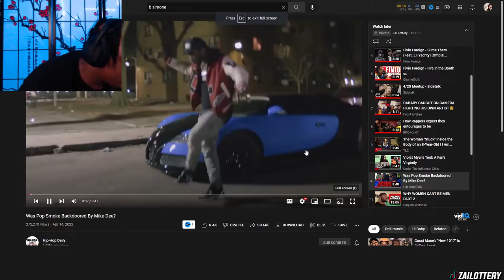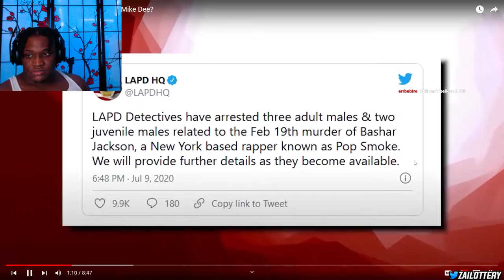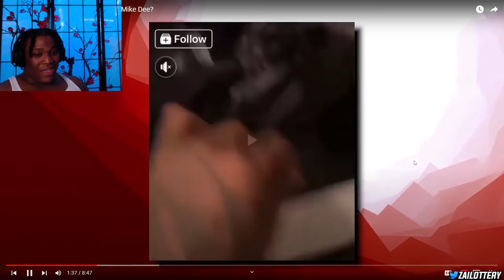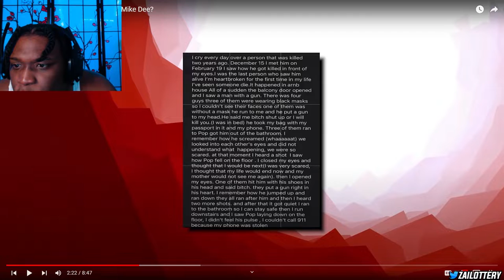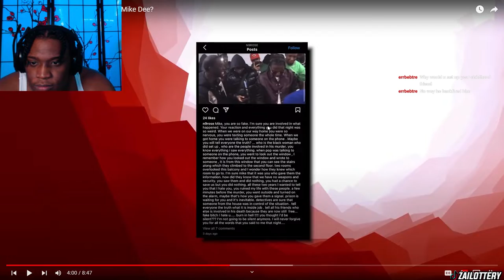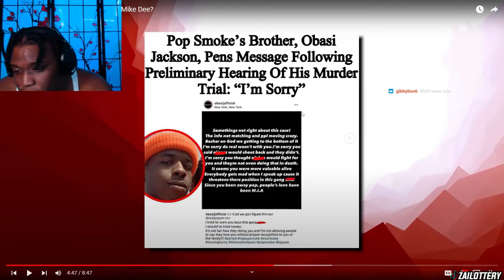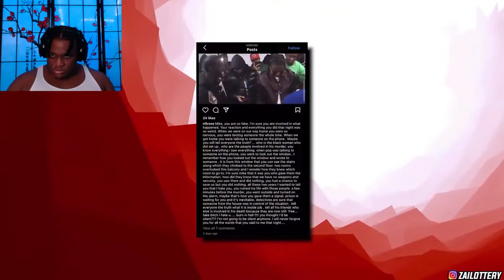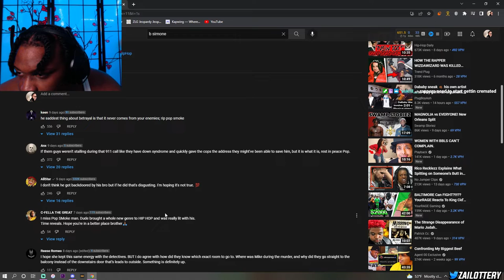THE TRAGIC DEATH OF POP SMOKE EXPLAINED ... WOW !!!